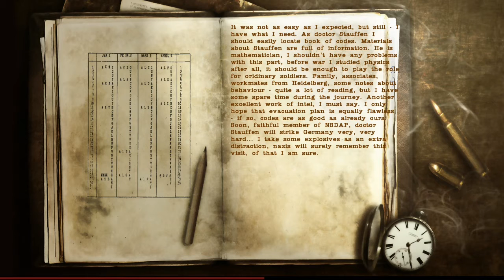Wolfschanze 2 part 2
More gameplay footage from Wolfschanze 2, the surprisingly good FPS from City Interactive.